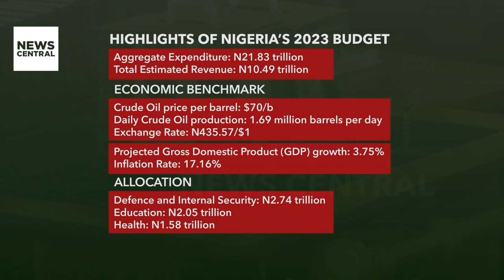Central Bank of Nigeria Reports Decline in Banking Industry's Average Net Liquidity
A recent report published by the Central Bank of Nigeria (CBN) has revealed a significant decrease in the average net liquidity of the country's banking industry. The data indicates that in August 2023, the average net liquidity dropped to 300.68 billion naira, down from 562.04 billion naira in the previous month.

The decline in liquidity has been attributed to various factors, including the auctioning of CBN bills, Federal Government of Nigeria (FGN) bonds, and Nigerian Treasury bills (NTBs). Additionally, Cash Reserve Ratio (CRR) debits have played a role in moderating liquidity within the banking sector.

The CRR is a key monetary policy tool used by the CBN to regulate the amount of funds that banks must hold in reserve. As of May 26, 2023, the CRR in Nigeria stood at 32.5 percent. This implies that banks are required to maintain a minimum of 32.5 percent of their total deposits in a non-interest-bearing account with the CBN.

The report underscores the impact of monetary policy measures on the liquidity dynamics of Nigerian banks, highlighting the ongoing efforts by the CBN to manage liquidity in the financial system. As the banking industry navigates these changes, stakeholders will closely monitor how these measures influence lending activities and overall economic stability.

Guest: Opeoluwa Taiwo, Executive Director, Africa Bridge Initiative, Lagos, Nigeria.

Central Bank of Nigeria Reports Decline in Banking Industry's Average Net Liquidity | NC Prime | 19-12-23